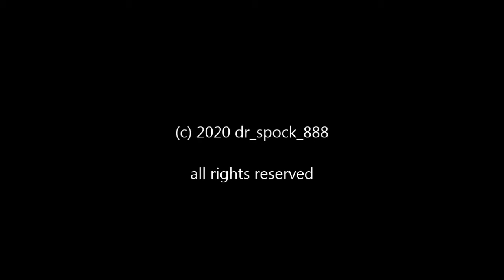LEGO Powered UP Train Locomotive Throttle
Control the Pennsylvania Railroad Baldwin Centipede (gazillon wheels) locomotive, PRR Queen Mary flatcar, and PRR bobber caboose train with the Friends locomotive engine throttle.  The Friends locomotive has a color sensor that sets the speed of the 2 train motors in the Centipede engine.